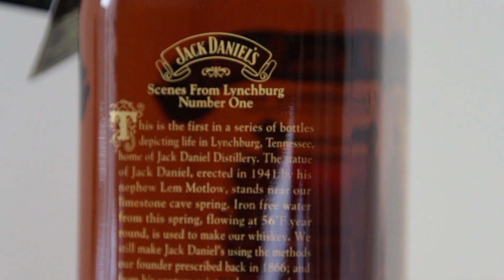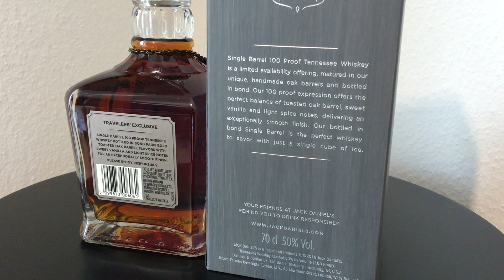Jack Daniels Single Barrel 100 Proof Collectors Germany 2017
In 2017 german collectors ordered a special 100 Proof "buy the barrel" bottle. There were only 77 bottles done, each bottle has it`s own number.

One Bottle was donatet for the annually auction at "Jimmy`s Ride 2018" in the netherlands. It sold for over 300.-€ for the good cause.